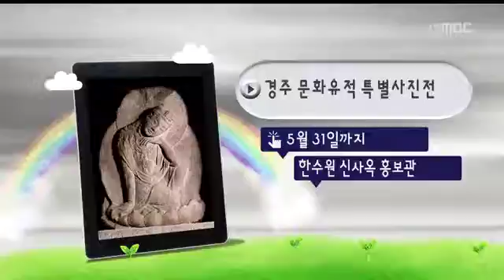[포항MBC뉴스]울산시민 81.9%, 원전 사고 우려 불안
울산시민 81.9%, 원전 사고 우려 불안